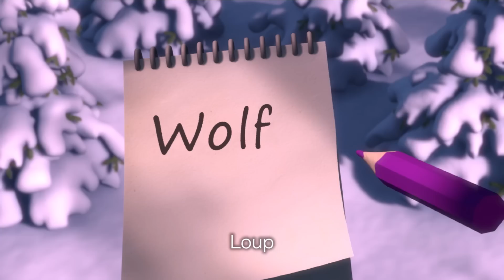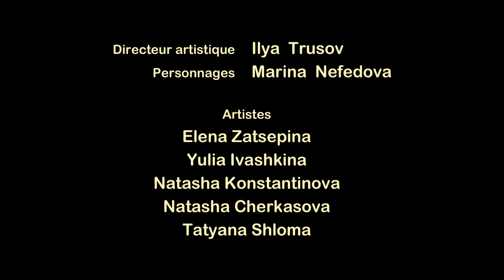Masha et Miсhka🎅👱‍♀️Petite assistante de Père Noël👱‍♀️🎅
Masha et Miсhka🎅👱‍♀️Petite assistante de Père Noël👱‍♀️🎅Masha and the Bear👍
00:00 3,2,1 Joyeux Noël  🎄✨(Épisode 3)
7:18 Tous Sur La Glace ⛸(Épisode 10)
13:38 Pas De Noël Sans Amis 🎩 (Épisode 21)
19:50 🎇🎄Conte de Noël🎄🎇(Épisode 61)
26:25 Rien Ne Sert De Mentir 🛷 (Épisode 14)

Créé par Oleg Kuzovkov
Musique par Vasily Bogatyrev